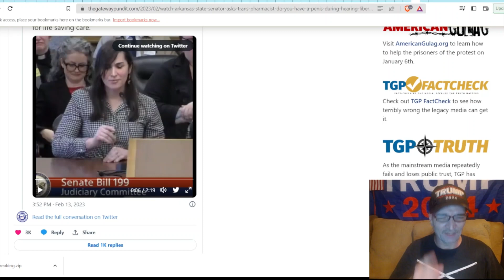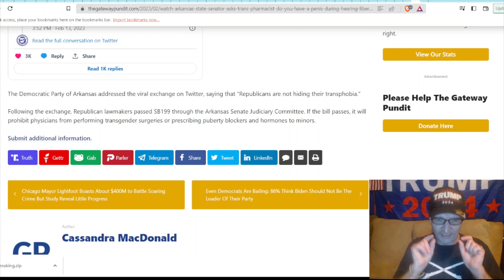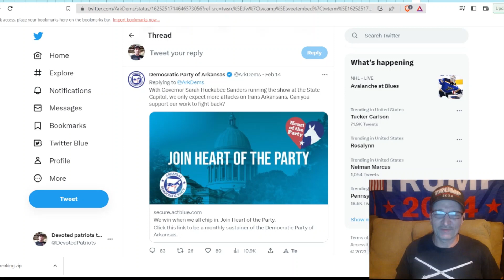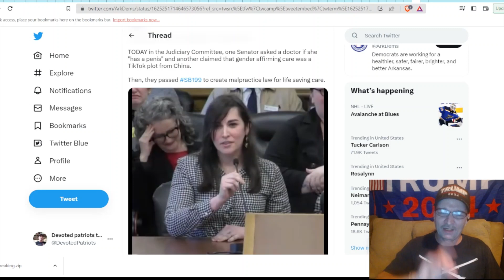TRIGGERED WOKE OUTRAGE!!!!!